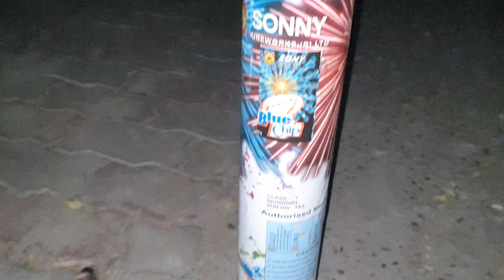Plse Join Button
Ytmani lamination
Mohan Nagar, Kurukshetra, Haryana 136118